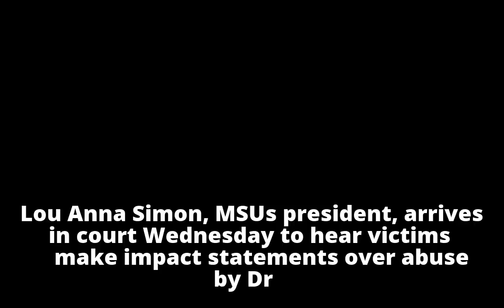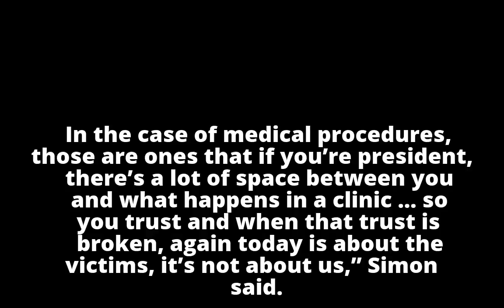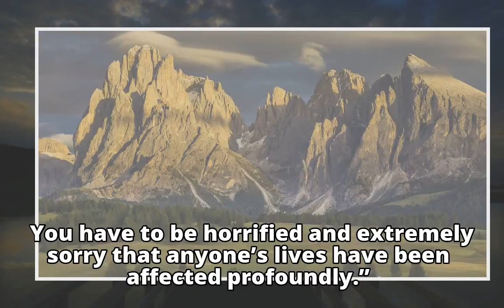MSU's Simon faces victims: Today is about your story